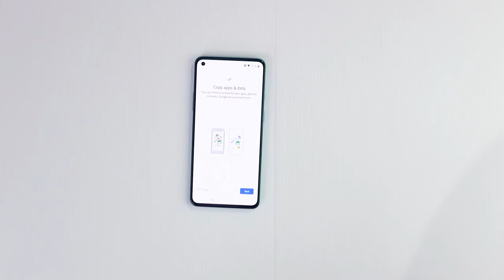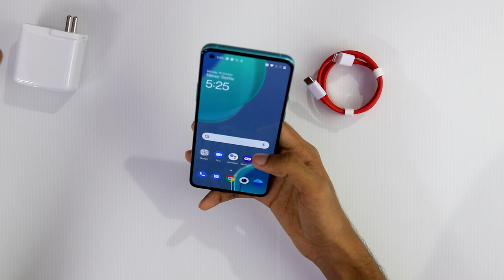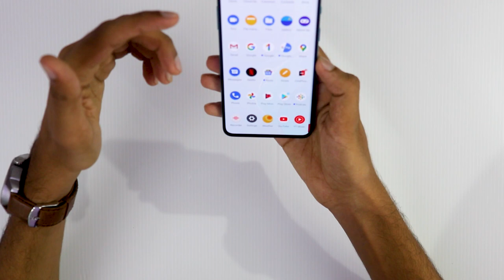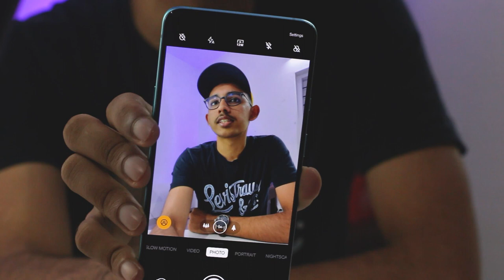OnePlus 8T - Unboxing & First Impressions l Malayalam l Retail Unit l Aquamarine Green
This is the unboxing and first impressions of Oneplus 8T which was out for sale a few days ago.
Ive tried a new camera angle in this video .
Feel free to express your feelings in the comments section.